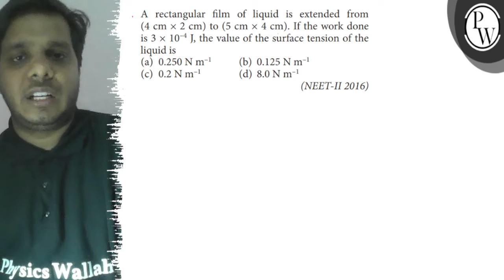A rectangular film of liquid is extended from (4 cm× 2 cm) to (5 cm× 4 cm). If the work done ...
A rectangular film of liquid is extended from (4  cm× 2  cm) to (5  cm× 4  cm). If the work done is 3 × 10^-4 J, the value of the surface tension of the liquid is
(a) 0.250  N m^-1
(b) 0.125  N m^-1
(d) 8.0  N m^-1
(NEET-II 2016)